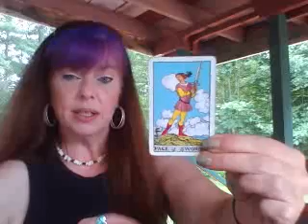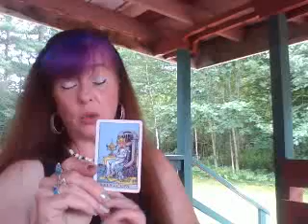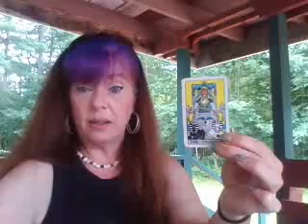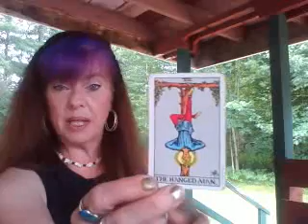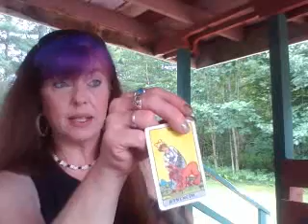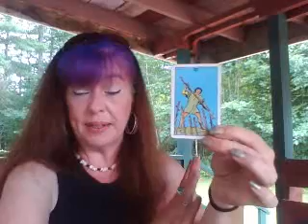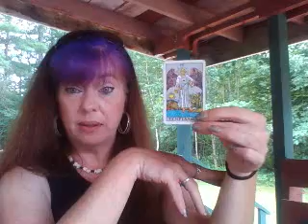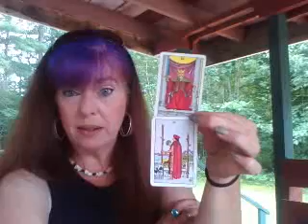Random reading for July 31, 2018